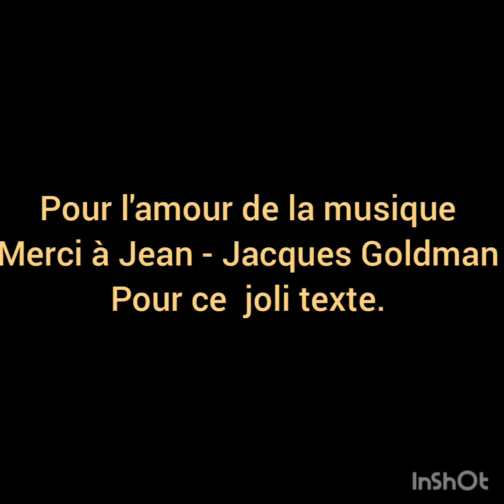LÀ BAS DE JEAN- JACQUES GOLDMAN. MON INTERPRETATION POUR L'AMOUR DE LA MUSIQUE ET DE LA COMEDIE.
LÀ BAS DE JEAN JACQUES GOLDMAN EN ATTENDANT MON PROCHAIN TITRE, MERCI À JEAN-JEAN GOLDMAN POUR CE JOLI TEXTE .
je ne réclame aucun droit sur cette chanson